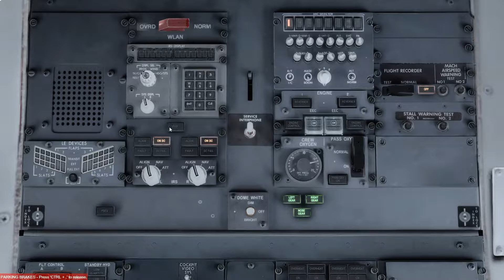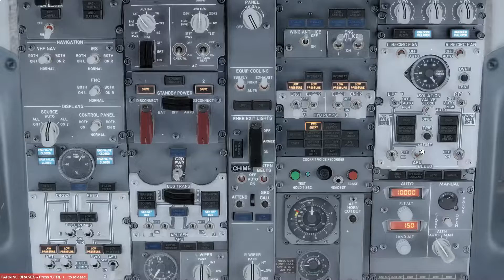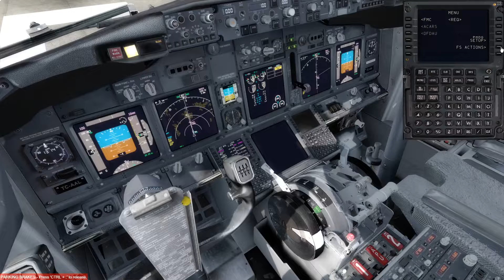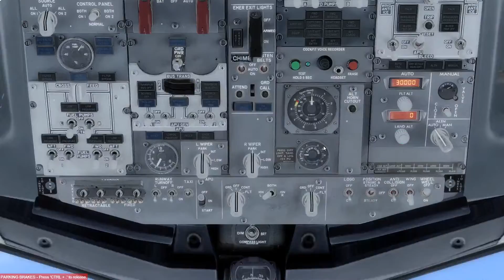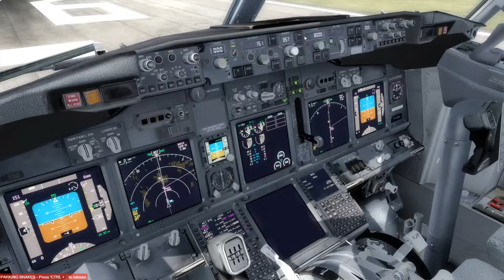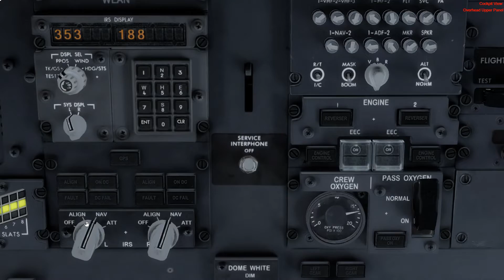Boeing 737-800 Start-Up ve SID Uygulaması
Merhabalar,
Bugün sizlere Boeing 737-800 tipi uçağın checklist olmadan Start-Up ını ve bir SID uygulamasını göstermeye çalıştım. Uçuşumuz Atatürk Havalimanından Antalya Havalimanına (LTBA-LTAI) olarak planlanmıştır ancak sadece SID gösterdiğim için uçuşun belli bir kısmını videoya aldım. STAR uygulamasını bir sonraki videoda anlatmaya çalışacağım. İyi uçuşlar...